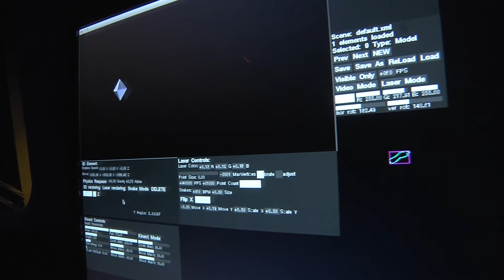L.I.V.I.D. - Laser Integrated Video Interactive Display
L.I.V.I.D. is software by Epic FX which allows the integration of lasers and video in real-time.  Only in it's beginning stages, we are still developing new ways to implement this technology, but the possibilities are endless.